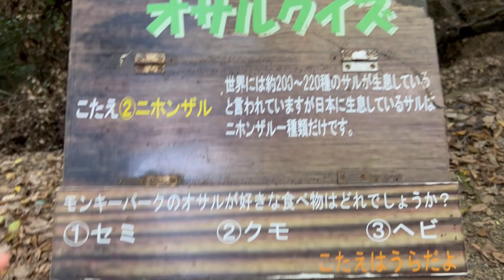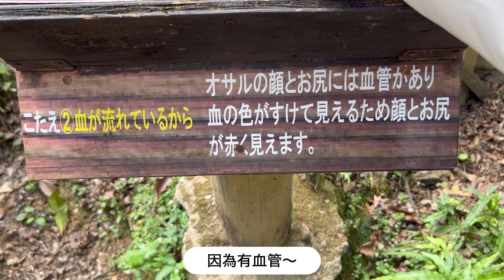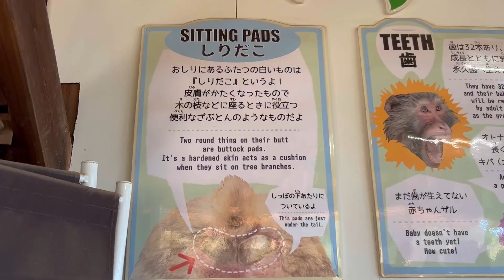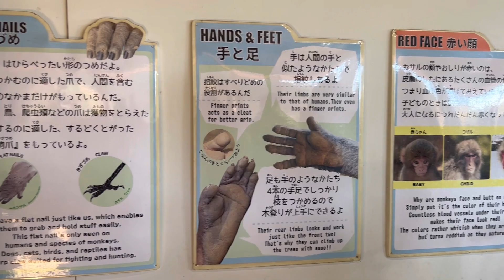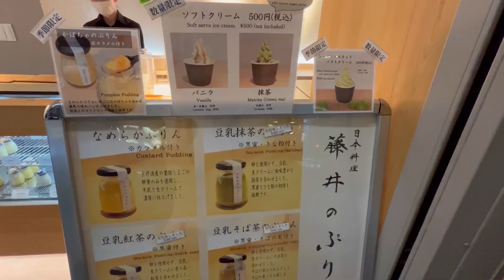【京都遊Day3🇯🇵】日本最可愛猴子樂園🐵/2023.10.22/VLOG✨🌸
我在去年七月底回日本了～✈️
在這頻道我打算分享在日本生活的Vlog
還有記錄我在台灣生活的小確幸
請多指教喔～＾＾🌸